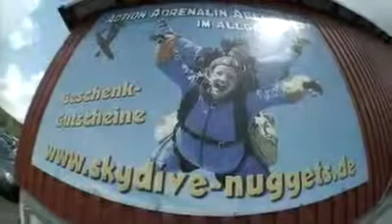Tandemsprung von Roberto bei skydive nuggets in Leutkirch